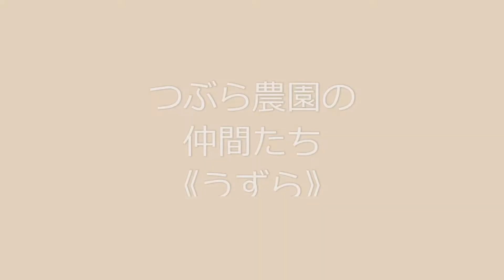つぶら農園の仲間たち うずら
# うずら　＃ 孵化　＃ 孵卵器

つぶら農園生まれのうずらたち
“うずくまる”が名前の由来なのだそうです。
うずらは孵化まで17日
孵ったひよこの大きさは
ペットボトルのキャップに乗るくらいです。
むちゃ小さくてむちゃかわいいです。